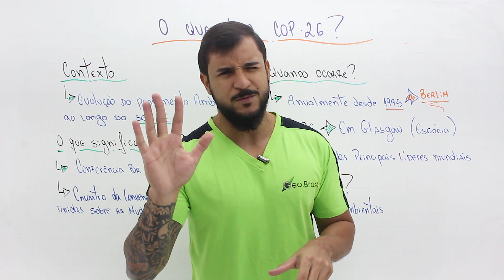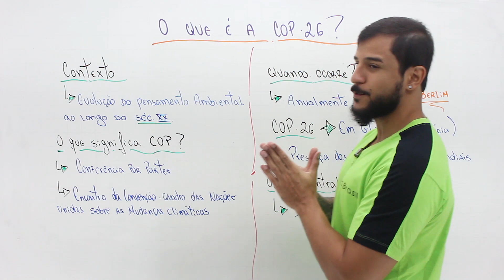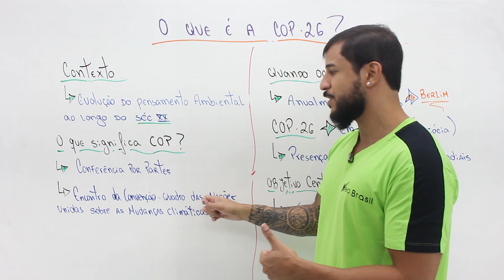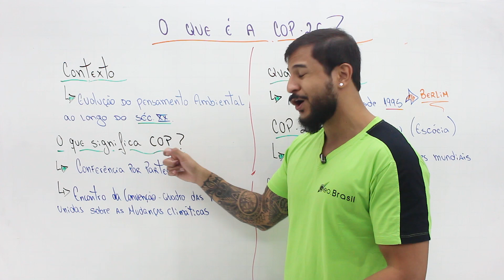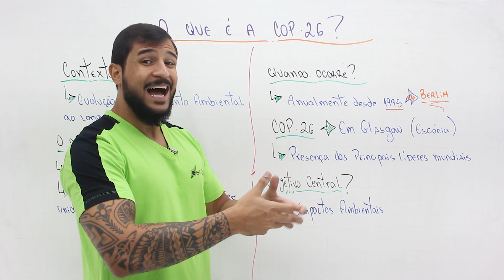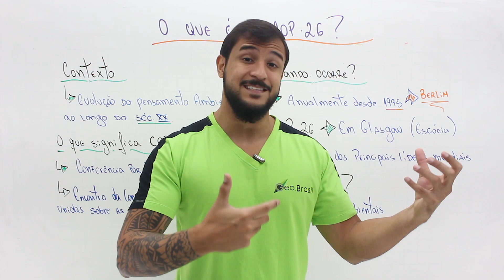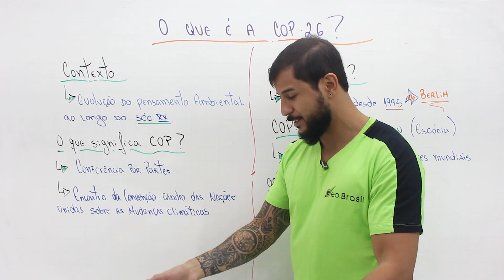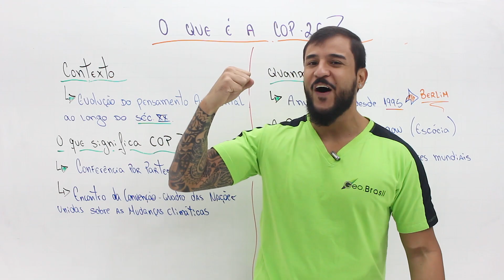O QUE É A COP 26 - GEOBRASIL {PROF RODRIGO RODRIGUES}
Fala Estudante, tudo bem? Essa semana está rolando a COP-26 e eu sei que em algum momento você vai se deparar com esse tema. Esse tema envolve toda perspectiva ambiental, e grandes líderes do mundo estão debatendo soluções para os problemas ambientais comum a toda sociedade.

Nessa aula eu vou te explicar o que é a COP-26 e seus objetivos, assim você vai ficar muito bem informado sobre tudo que vai rolar na COP-26!

Quero te fazer um convite também, conheça a nossa Plataforma de Ensino, temos cursos de Geografia na área Militar e também para o Vestibular, acesse:

Vamooooooooooooos!